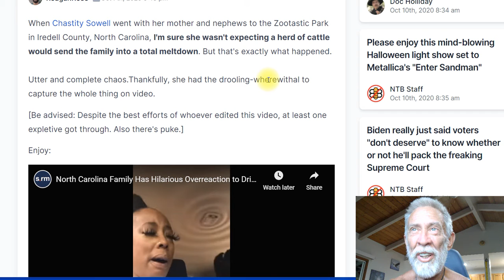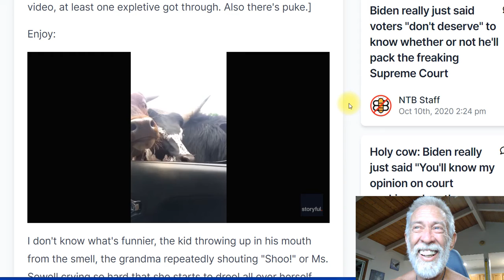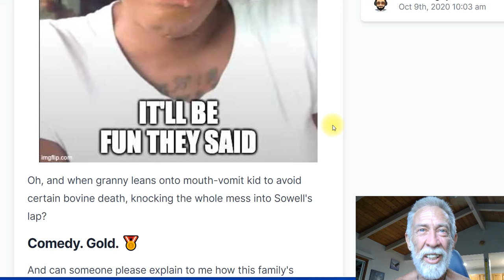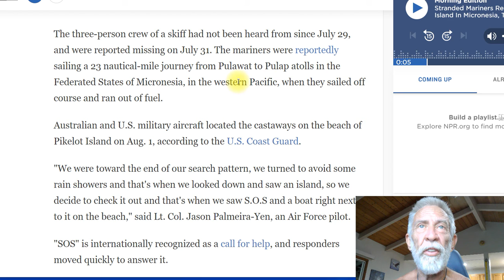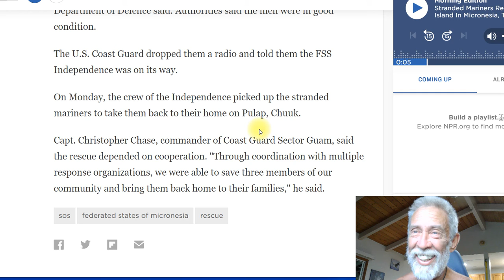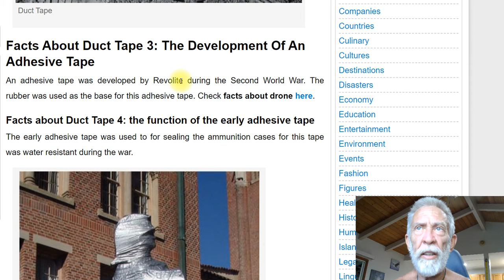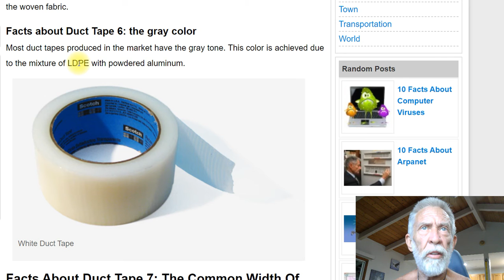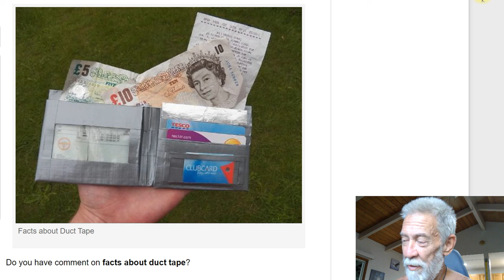Drool, Vomit & Utter Chaos - Stranded Mariners Rescued - Duct Tape Things